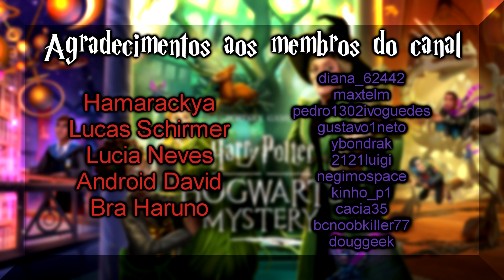Aquele que Não Sabia Levitar - Harry Potter: Hogwarts Mystery (Surgimento Desfazedor) Parte 320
00:00 Introdução
01:30 Sala de Transfiguração
05:56 Biblioteca
09:04 Três Vassouras
13:23 Sala de DCAT
16:31 Encerramento